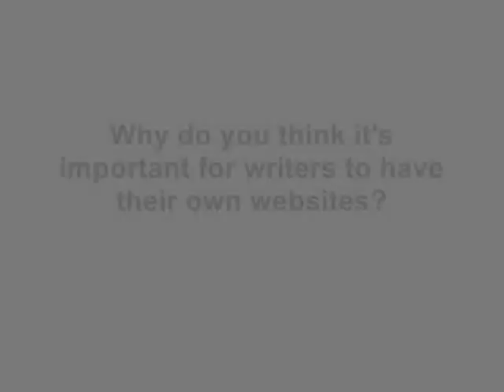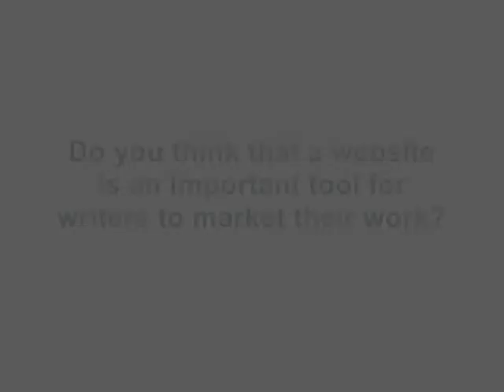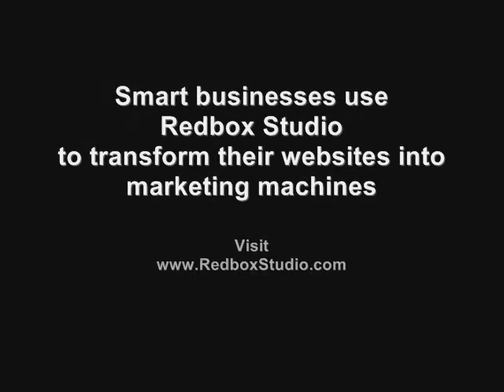Going Online Gave Me Tonnes of Publicity!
Robert Raymer, a published author, describes how his popularity skyrocketed and how he got media attention, all thanks to his website!